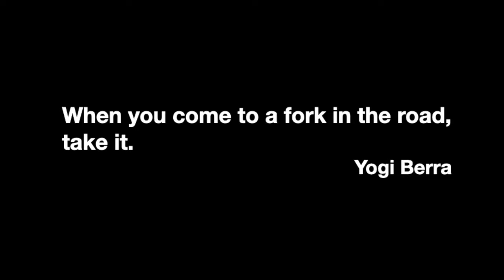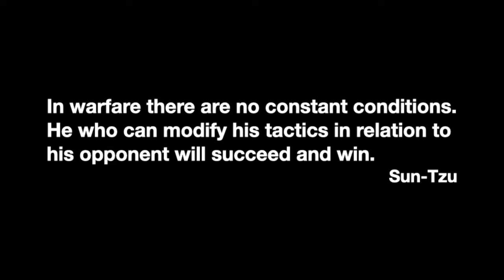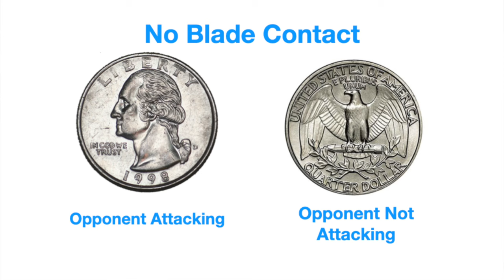Understanding How To Make Better Tactical Choices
Tactics is about choices: the choices you make, and the choices you make your opponent make.
In order to make those choices, you need to know what your opponent is most likely to do, AND what they ARE doing, in the moment.

00:00 Intro
00:21 Last time: 4 Strategies
00:35 Chart: Strategy vs Tactics
00:55 Evaluating the opponent
01:18 What I Mean by “Choosing Tactics”
01:44 Tactical Choices Must be Made in the Moment
02:24 Tactics for the Longer Fencer
03:17 Tactics for the Shorter Fencer
03:45 Two Tactical Questions
04:14 Best Way to Find Out What Your Opponent is Most Likely to Do
05:17 How to Know What Your Opponent is Doing Right Now
06:05 Tactical Fights: When Both Opponents are Strategically the Same
06:49 Making Good Tactical Choices
07:43 Key: At Any Given Moment, There are Two Possibilities
08:10 One Possible Tactical Thread in Detail
11:09 Counter-Attack and Counter-Time
15:17 La Belle: Three Things to Remember

Film References:

Ffolkes (2003) Roger Moore
The Thomas Crown Affair (1968 version)
Heist by David Mamet (2001)
The Sting (1973) Newman/Redford

Many people confuse Strategy and Tactics, and use the terms almost interchangeably.
But not you, right?